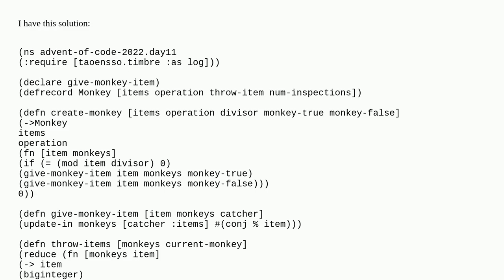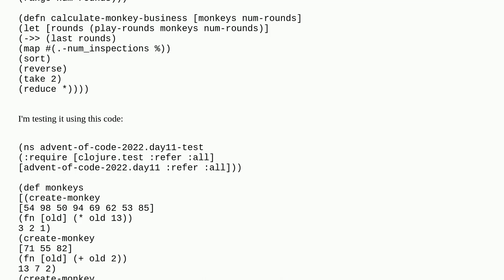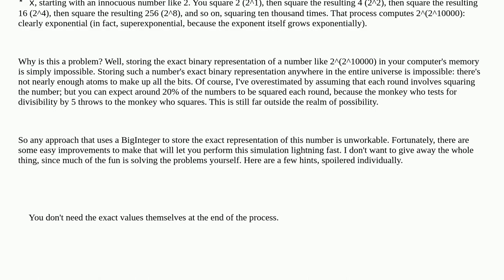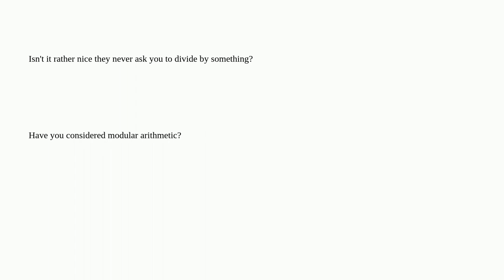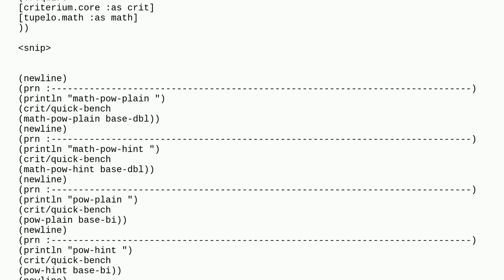squaring a very large BigInteger is very slow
A special thanks goes out to the community

  clojure